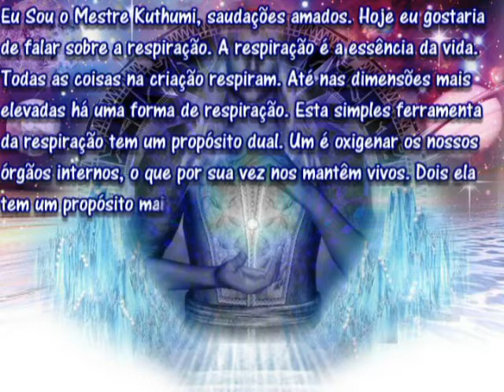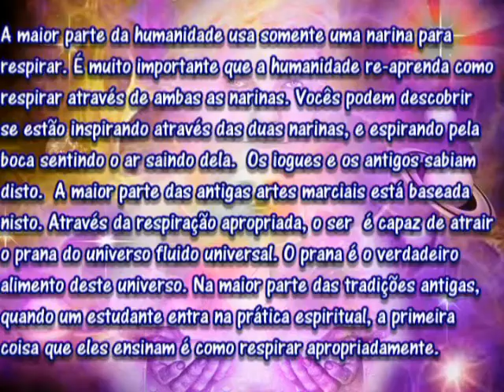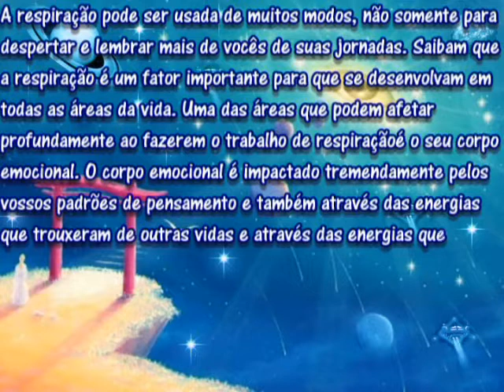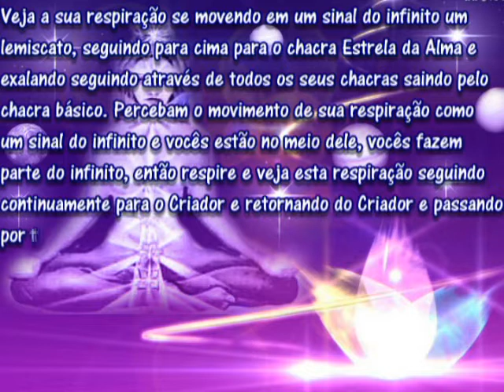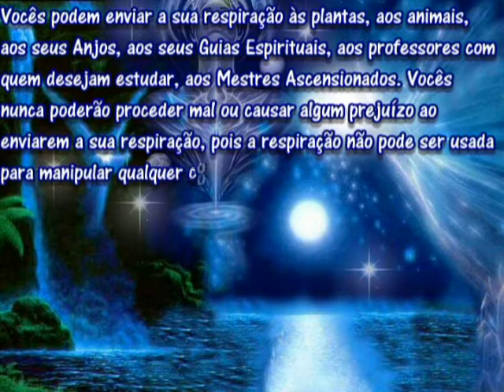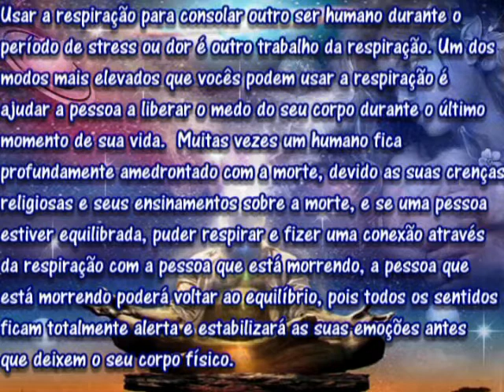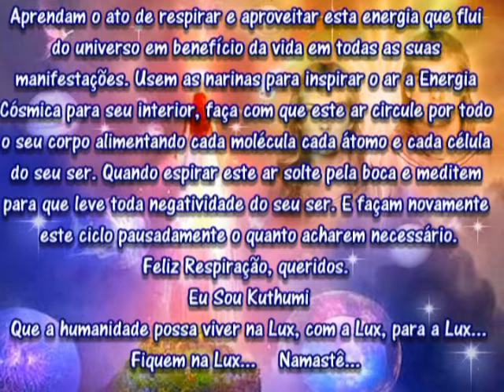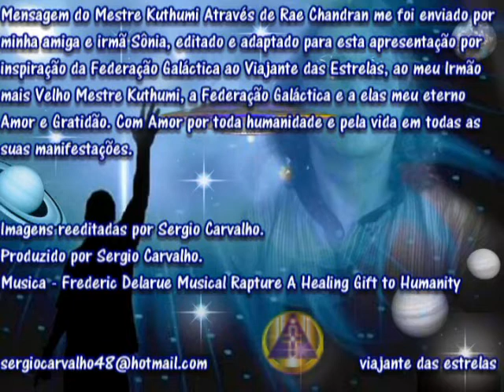Mestre Kuthumi A Respiração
Mensagem do Mestre Kuthumi Através de Rae Chandran me foi enviado por minha amiga e irmã Sônia, editado e adaptado para esta apresentação por inspiração da Federação Galáctica ao Viajante das Estrelas, ao meu Irmão mais Velho Mestre Kuthumi, a Federação Galáctica e a elas meu eterno Amor e Gratidão. Com Amor por toda humanidade e pela vida em todas as suas manifestações.
Musica - Frederic Delarue Musical Rapture A Healing Gift to Humanity